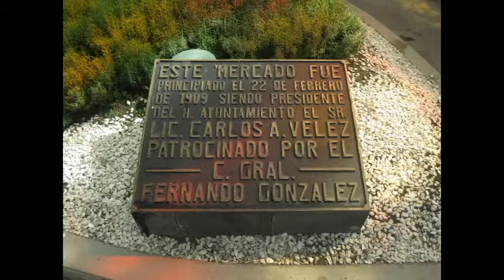Cosmovitral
This is botanical garden in Toluca. But it used to be a market. When Toluca decided to change it's vocation it hired a stain glass artist and he did what you will see in this video.
Beautivul.